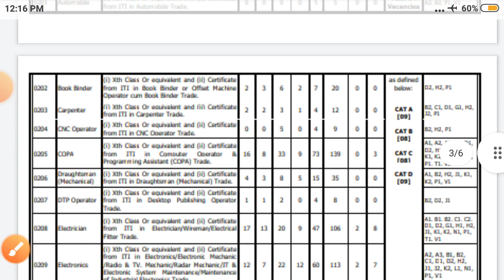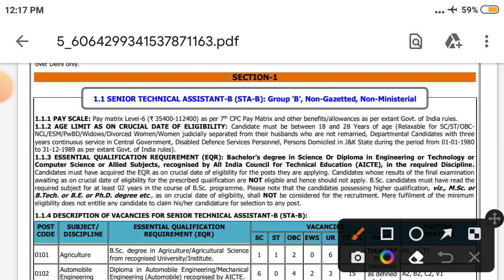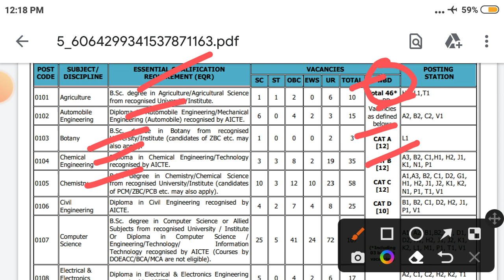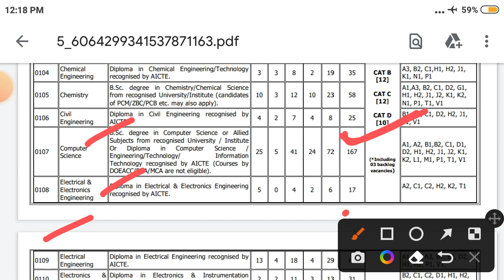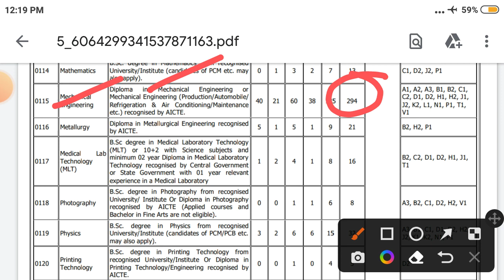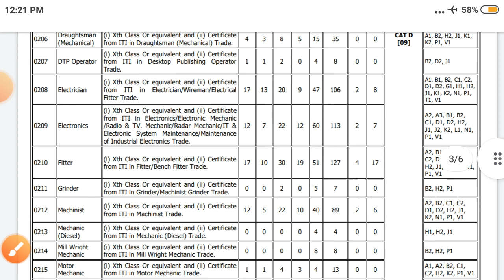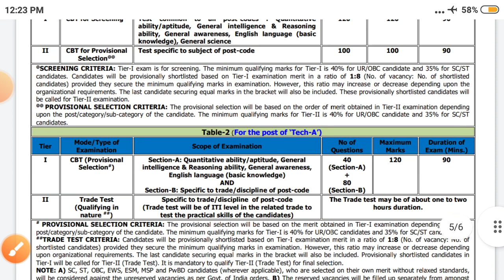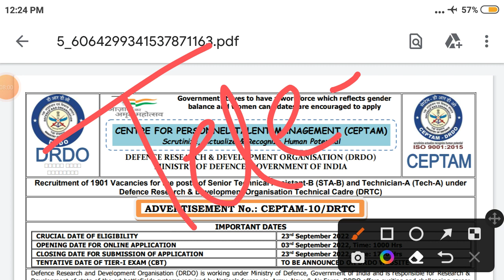2000 Vacancy Out ! DRDO ରେ ବହୁତୁ ବଡ଼ ନିଯୁକ୍ତି ! ଯୋଗ୍ୟତା - Diploma/ITI/+3 Pass !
2000 DRDO RECRUITMENT 2022 !
Qualification - +3/ITI/DIPLOMA